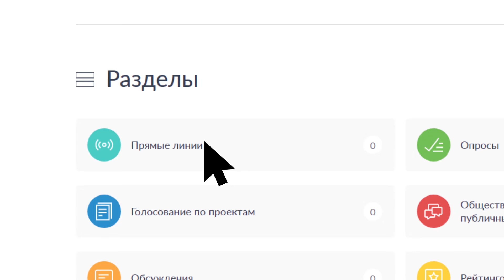На «Прямую линию» губернатора Вениамина Кондратьева поступило более 6,3 тысяч обращений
С 5 января на «Прямую линию» губернатора Вениамина Кондратьева поступило более 6,3 тысяч сообщений. В расчете на тысячу человек больше всего вопросов поступает от жителей Краснодара и Анапы, а также Белореченского, Туапсинского и Динского районов